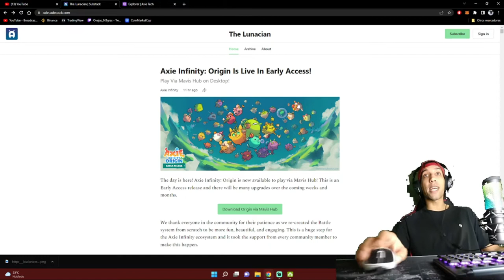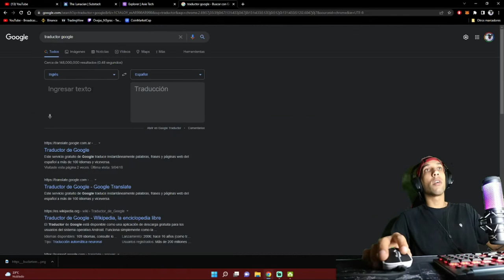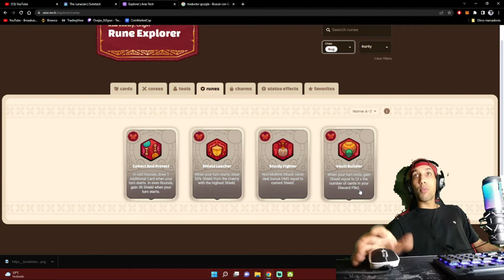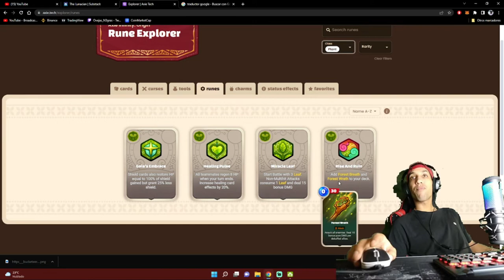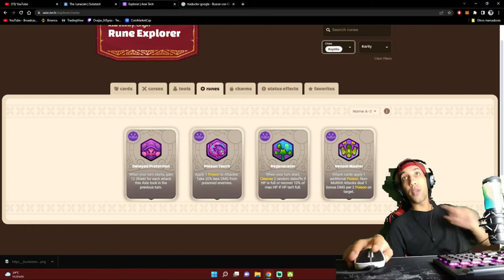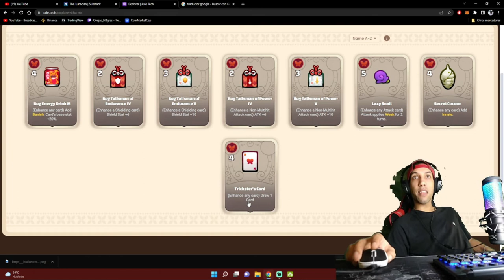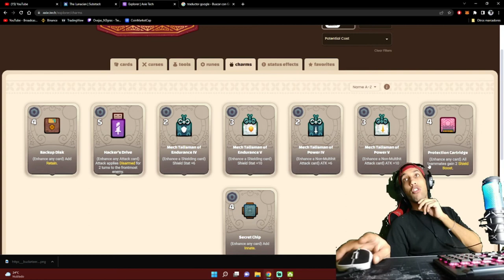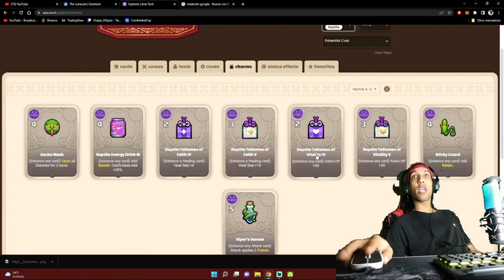TODAS LAS RUNAS Y CHARMS QUE FALTABAN 🙀 | AXIE INFINITY ORIGIN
Buenas buenas, Delaboina los saluda ! Deseo estén haciendo un día de éxitos 💪🏾
Hoy les vengo a compartir todas las runas y charms que faltaban.
SE PICO AXIE ORIGIIIN 🙀
Deseo les guste el videillo y los invito a que dejen sus comentarios.